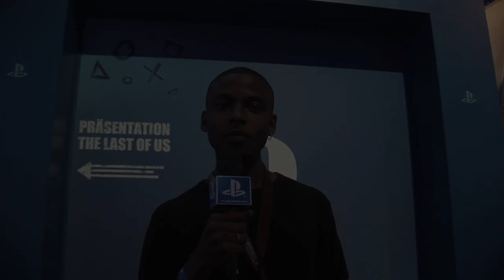PS3 games at gamescom 2012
We take a quick look around the Sony Computer Entertainment booth at gamescom 2012.